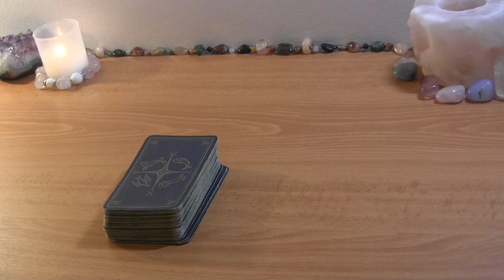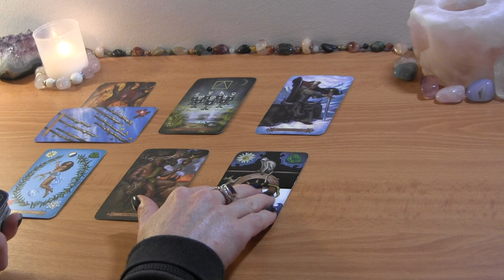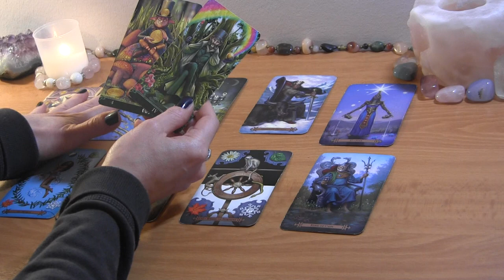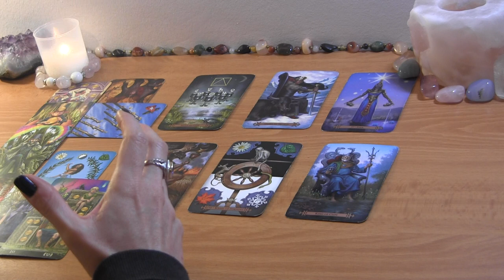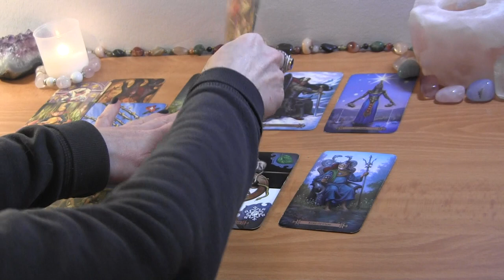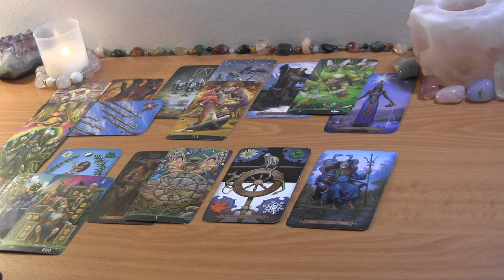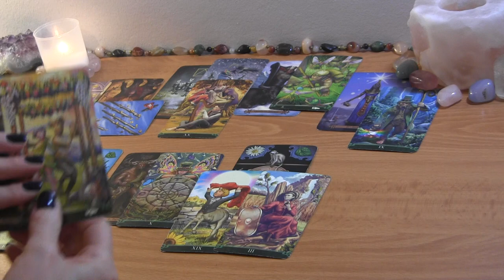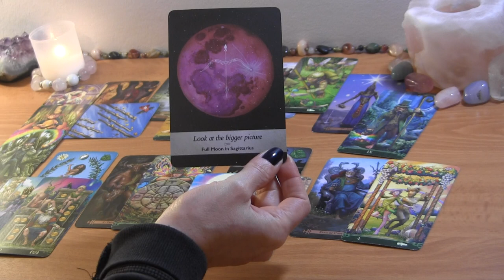ARIES MID JANUARY: They’re Adjusting To A Major Shift Leading Up To You! ❤️ Love Reading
ARIES JANUARY LOVE READING

PERSONAL TAROT READING OPTIONS:
1.  BASIC LOVE READING ~30min $50
2.  EXTENDED LOVE READING ~45min $65
3. MINI-READING ~20min $35

  1. Reading option
  2. Your and your partner's first names, FULL DOBs  and current countries (if known)
  3. Brief description of situation (including if there is a 3rd party element to look into)
  4. Recent photos optional